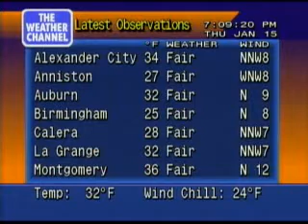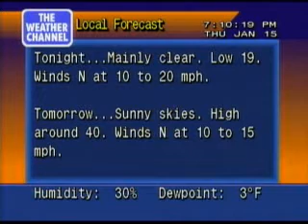A 2009 WEATHERSTAR4000!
Found another Modern TWC Forecast from TWC from 2009! At the very beginning, the end of a Yahoo promotion and late 2008 TWC LF intro is shown, and at the end, reports on another NYC boat crash.

Copyrighted 2009 by weatherfan789, TWC Today, NBC Universal, and The Weather Channel.